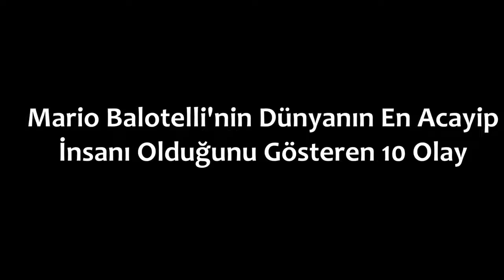Mario Balotellinin Yaptığı 10 İlginç Olay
Mario Barwuah Balotelli (d. 12 Ağustos 1990, Palermo), Gana asıllı İtalyan millî futbolcu. Forvet mevkiinde görev yapan Balotelli, İtalya Serie A ekiplerinden Milanda kiralık olarak.

Bundan birkaç yıl önce birçok otoritenin dünyanın en iyi genç oyuncusu olarak gösterdiği, Euro 2012ye damgasını vuran Mario Balotelli birkaç sezondur yokları oynuyor. Güçlü.